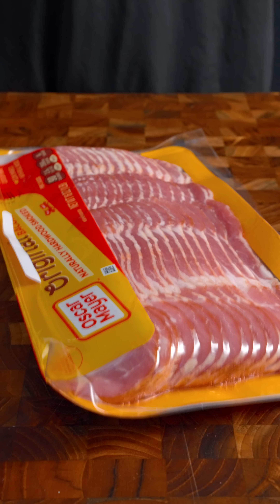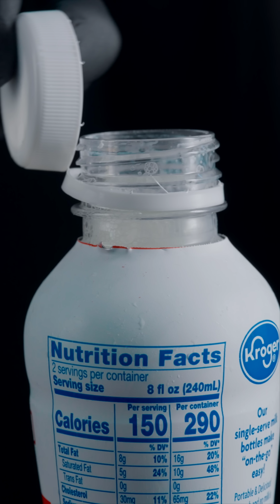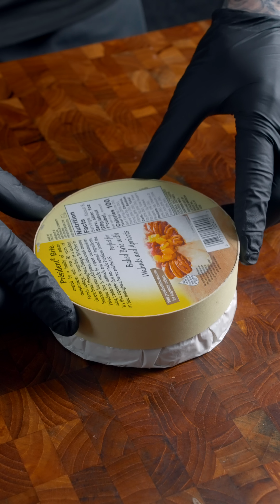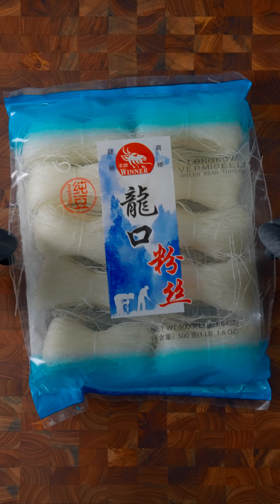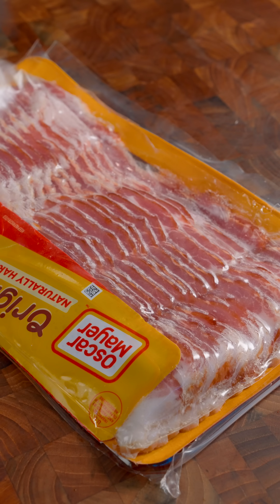ASMR | Best of Delicious Zach Choi Food #136 | MUKBANG | COOKING